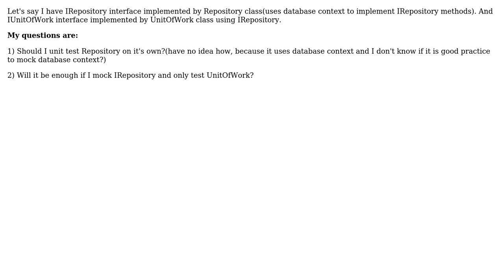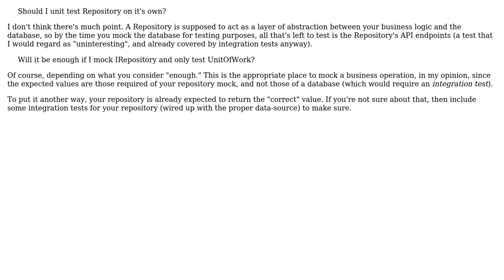Software Engineering: Asp.Net Mvc 5 / Web Api 2 unit testing data access layer (2 Solutions!!)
Software Engineering: Asp.Net Mvc 5 / Web Api 2 unit testing data access layer

With thanks & praise to God, and with thanks to the many people who have made this project possible! | Content (except music & images) licensed under CC BY-SA | Music | Images & others | With thanks to user Robert Harvey user David Maisuradze user candied_orange and the Stack Exchange Network Trademarks are property of their respective owners. You are responsible for your own actions.